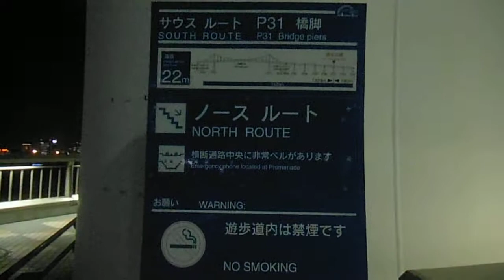DSCF3923レインボーブリッジ歩道を歩いて渡る20130909夜3of3